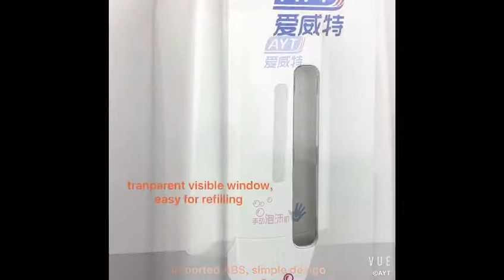AYT Lock ring manual soap dispenser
Unique lock ring design , to ensure the unique liquid supply